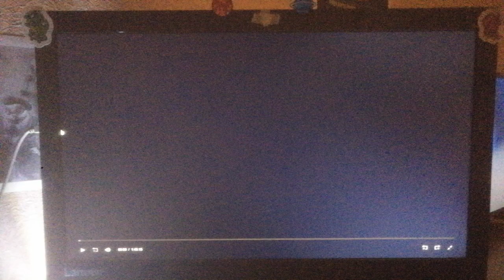A Paramount Release (1960)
From Rat Race (1960)